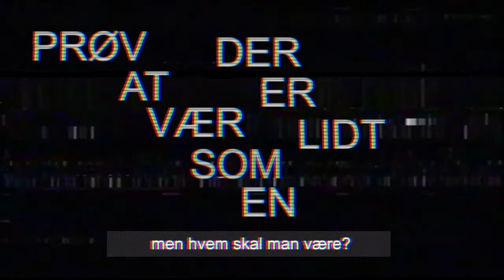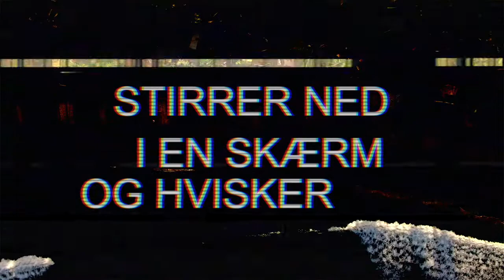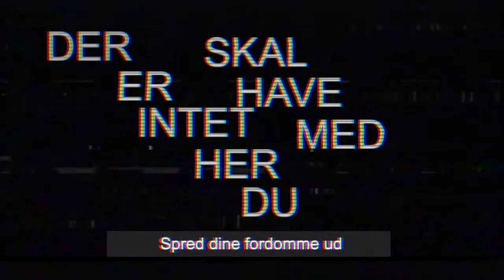Stærosaurus: Andre Mennesker - LYRIC VIDEO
Den her går ud til alle internetkrigerne.

Single 2019 af Stærosaurus. Udgivet af Datadisciplin. Skrevet af Andreas Stær.

Tekst:

I et nyt anfald af forfængelighed
fik du delt alt om din sorg med hele verden

åh det håb var skørt og det løb er kørt
men dit lille hjerte galopperer stadig

Men hvem skal man være? (prøv at vær som en der er lidt mere)

Her er han med Keld Heick
Her er han med Lou Reed i New York

Men man ku trække en lige linie fra Pastor Blicher til min familie
Det’ sådan min natur er præget, stum som stenen tavs som træet
Del og like hvis du syn’s jeg ligner Michael Falch eller Justin Bieber
Stirrer ned i en skærm og hvisker: “Tag mig, løft mig, hold mig, elsk mig
Helvede er andre mennesker”

Vær nu nådig mod disse unge mænd
og tilgiv dem thi de ved ej hvad de mener

de skriver hvad som helst for at se sig selv
i toppen af et kommentarspor på flere kilometer

Lad os tage afsted (der er intet her du skal ha’ med)

Spred dine fordomme ud, sy dem om til faldskærm
spring ud i drømmen og se om den holder

(guitar solo)

Hvis vi skal stå her mens verden ender, så lad mig då som en influencer
alt det pop gør mig ør og bitter, frels mig Henrik, Jens og Hilmer
Jeg er ikke en selvsikker spaltegalning som Eva Selsing og Mikael Jalving
Bare en mand med en drøm som tænker: “Hvem har råd til ægte fjender?